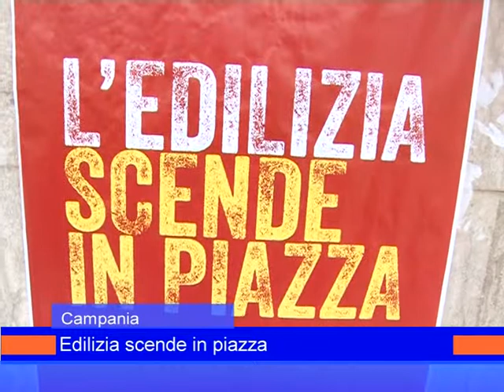edilizia in piazza 9 febbraio